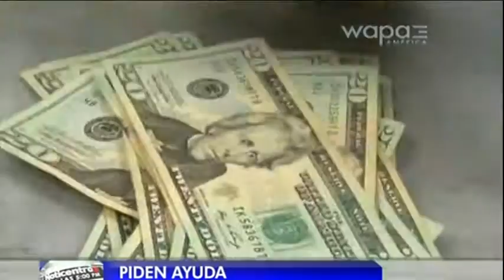DUEÑOS DE NEGOCIOS EN PUERTO RICO PIDEN AYUDA A GRITOS, GOBIERNO: NO JODAN MAS!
WAPA/AMERICA NOTICENTRO 10/16/2016
Exitoso comienzo de evento más esperado por la industria gastronómica
Posted on Oct 15, 2016 in Comunicados
1

Mañana domingo último día del Bakery and Restaurant Show 2016

San Juan, Puerto Rico – Como parte de su misión de impulsar la industria de restaurantes, panaderías y alimentos preparados, la Asociación de Restaurantes de Puerto Rico (ASORE), junto a la Asociación de Industriales del Pan de Puerto Rico celebran la octava edición del Bakery & Restaurant Show los días 15 y 16 de octubre en el Centro de Convenciones de Puerto Rico.

El viernes ASORE tuvo su Asamblea Anual y cerró con broche de oro con el Foro de Candidatos a la Gobernación. Alexandra Lúgaro, David Bernier, María de Lourdes Santiago, Ricardo Rosselló y Manuel Cidre contestaron preguntas sobre temas medulares para los socios como lo es la sobre legislación, costos energéticos y la injusta disparidad en los impuestos a la comida y plantearon sus estrategias de reactivación  económica e incentivos para la creación de empleos.

El sábado en la mañana entre cientos de invitados, se inauguró el primer día de la 8va edición del Bakery and Restaurant Show, esfuerzo estratégicamente coordinado entre dos asociaciones de una misma industria, ASORE y AIPPR. Matt Walker, director de la división de asuntos gubernamentales del NRA (National Restaurant Asociation), con oficinas en Washington DC, fue parte de los actos de protocolares de inauguración del evento. Con exposiciones sumamente creativas y extravagantes, las compañías líderes de la industria de alimentos recibieron a miles de dueños de establecimientos de comida y profesionales relacionados, para presentarles productos, servicios y nuevas tendencias que les ayudarán a innovar su ofrecimiento en sus respectivos restaurantes, panaderías, cafés, ‘food trucks’ y demás establecimientos de comida.

Como parte del programa del sábado, El Lcdo. Luis Pabón Roca moderó el segmento ‘Un Café con los Alcaldes’, en donde la alcaldesa de San Juan, Carmen Yulín Cruz y el alcalde de Bayamón, Ramón Luis Rivera interactuaron con el público presente y conversaron sobre sus estrategias para incentivar la dinámica comercial en sus respectivos municipios. Mañana domingo, de 11:00 am a 12:30 pm, ‘Un Café con los Alcaldes’ le dará la misma oportunidad a los candidatos aspirantes a las alcaldías de dichos municipios.

Ramón Leal, presidente de ASORE asegura que el Bakery & Restaurant Show de este año aumenta su propuesta de valor. “Contamos con un fin de semana repleto de actividades para nutrirnos de nuevas ideas e iniciativas orientadas a nuestro mejoramiento y crecimiento colectivo. Será el momento idóneo para identificar oportunidades y fortalezas de negocios, para así reforzar nuestro rol como punto medular en el desarrollo socioeconómico del País. Más allá, el Bakery & Restaurant Show es el evento cumbre de una industria que, a pesar de los retos que enfrenta día tras día, sigue luchando y echando hacia adelante; reinventándose, innovando y aportando al quehacer socioeconómico del País”.

“Nuestra industria es una de las más importantes de Puerto Rico. Representa el 44% del mercado de alimentos y generamos más de $5 mil millones a la economía de Puerto Rico, además de sobre 60 mil empleos directos y 40 mil indirectos. Como todos los años, esta exhibición será una experiencia enriquecedora para los participantes ya que les brindará la oportunidad para que coincidan con los principales representantes de la industria para maximizar oportunidades de crecimiento”, resaltó el Ejecutivo.

El Bakery & Restaurant Show cuenta con representantes de diversos sectores, franquicias, financiamiento y gestión, tecnología, muebles y accesorios, uniformes, alimentos y bebidas, servicios, equipos y suministros, accesorios de mesa, ingredientes de repostería y otros. La entrada es libre de costo para dueños de restaurantes, establecimientos de comida o profesiones relacionadas de la industria, sólo se requiere el registro de comerciante.

Creada hace más de diez años, ASORE es portavoz, representante y defensor del segmento comercial de venta de alimentos confeccionados que incluye restaurantes, cafeterías, pizzerías y panaderías, entre otros. Cultiva una base de beneficios para sus  socios, desde plan de salud, pólizas de seguros, descuentos, asesoría especializada en temas laborales, legales, mercadeo y promoción, entre otros. Además, crea un ambiente de educación y orientación, forjando alianzas con diversos sectores para el desarrollo profesional mediante conferencias y seminarios con información pertinente.